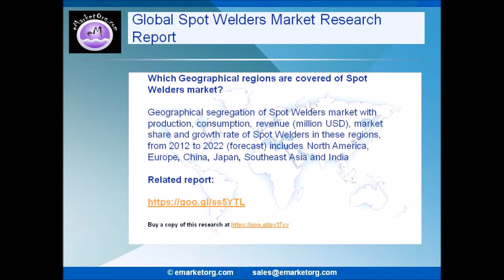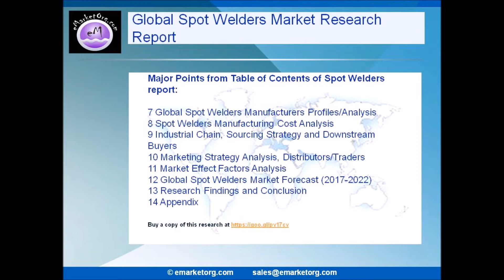Spot Welders Market Drivers and Opportunities Forecasts from 2017 to 2022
Browse the Complete Spot Welders Market Report with comprehensive Table Of Contents @

What are the Product categories of the Spot Welders market of this research?

The product subdivision in this report displays the production, revenue, price, market share and growth rate of each type, primarily split into Single Phase, Three Phase and Other.